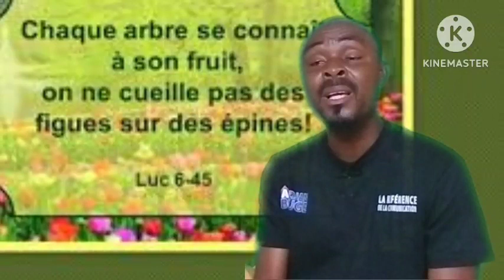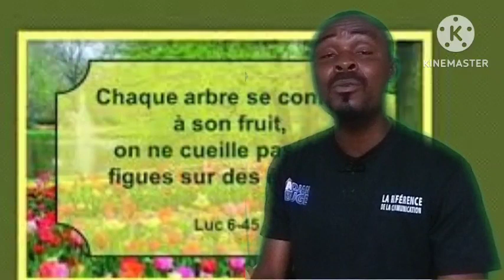Un bon arbre donne de bons fruits - Modérateur David Abraham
Vous suivez le Modérateur David Abraham
un bon arbre porte de bon fruits
Luc 6: 43
prédication, parole de Dieu, renouveau charismatique
communautés nouvelles
la bible, louange, adoration